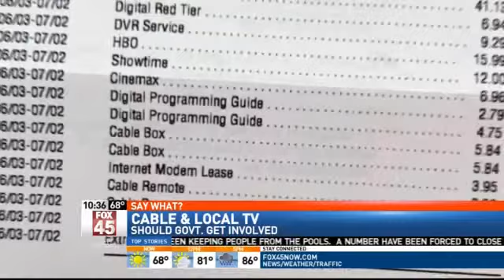SAY WHAT? Cable Companies, Local TV Stations and Governement Involvement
SAY WHAT? -- In tonight's Say What Jack Atherton asks local folks about the debate between cable companies and local TV broadcasters.  Should the federal government get involved in negotiations about keeping local stations on cable and how much those stations should be paid? Listen to your neighbors and for more background -- amnd then let us (and maybe your member of Congress) know what you think!